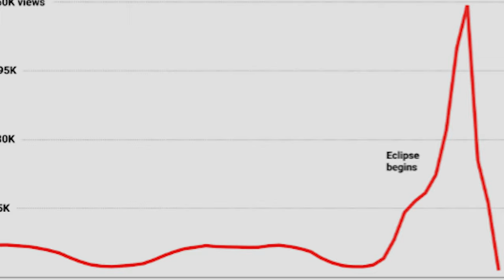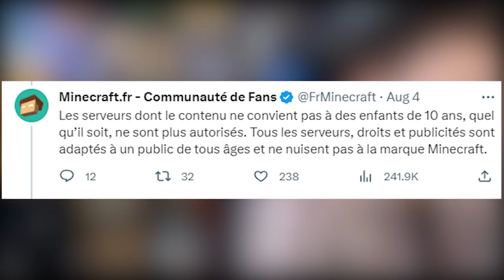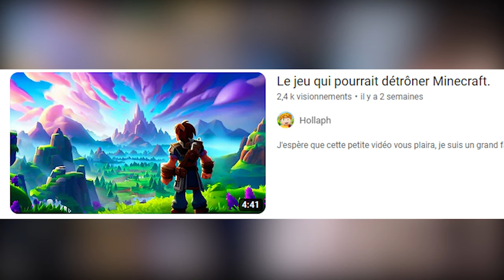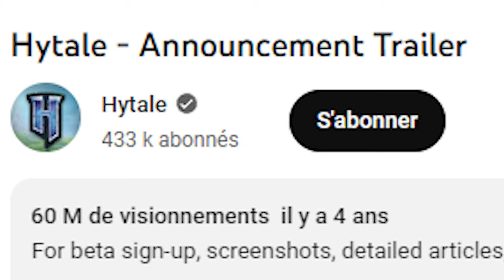Voici pourquoi Minecraft NE DISPARAÎTRA JAMAIS.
☆○o*:;;;:*o○☆○o*:;;;:*o○☆○o*:;;;:*o○☆○o*:;;;:*o○☆

Minecraft en folie est une série de vidéos dans laquelle on visionne, réagis, critique et analyse du contenu Minecraft en tous genres ! Particulièrement le contenu détraqué 😉

Aujourd'hui à travers ce 3ème épisode nous abordons le sujet des nouvelles lois de l'EULA et d'Hytale.

☆○o*:;;;:*o○☆○o*:;;;:*o○☆○o*:;;;:*o○☆○o*:;;;:*o○☆

📱 MES RÉSEAUX 💻

🎮 Disord : pepito.yt

☆○o*:;;;:*o○☆○o*:;;;:*o○☆○o*:;;;:*o○☆○o*:;;;:*o○☆

📜 CHAPITRES 📜

00:00 Intro
01:14 L'EULA
02:19 Fin de la version JAVA
03:30 Hytale
05:41 Outro

☆○o*:;;;:*o○☆○o*:;;;:*o○☆○o*:;;;:*o○☆○o*:;;;:*o○☆

📌TAGS📌